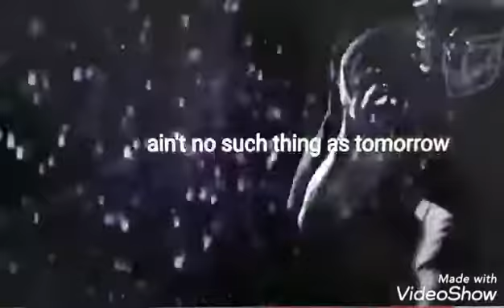TEN PRO Virtual Tour 2: Day 4 Jasmine Ben Aba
On day 4 of the TEN-PRO Virtual Tour 2 we asked our players to make a promotion video and show the world why there should be a TEN-PRO Global Junior Tour tournament in their country